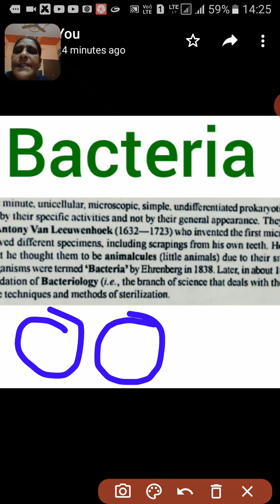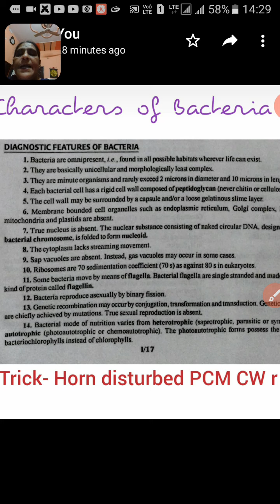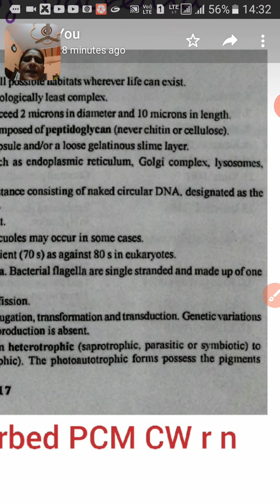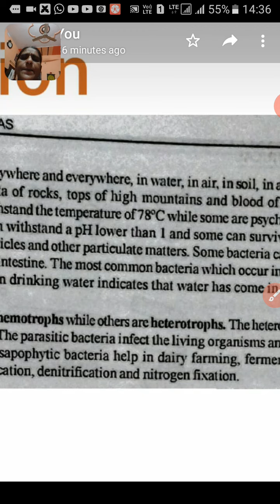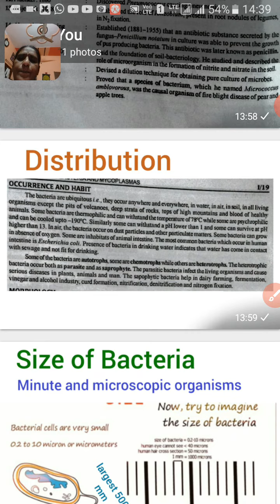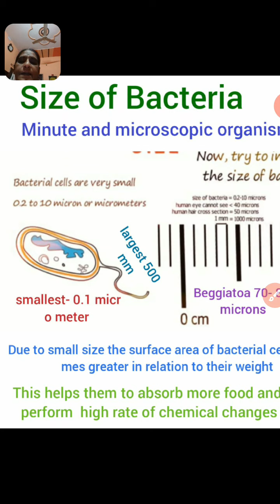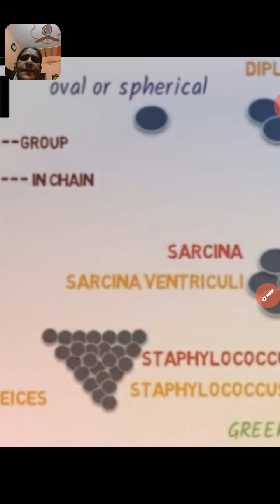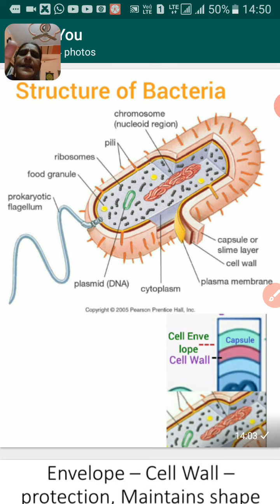BSc 1 Medical Bacteria Unit 1 Part 1 Paper A